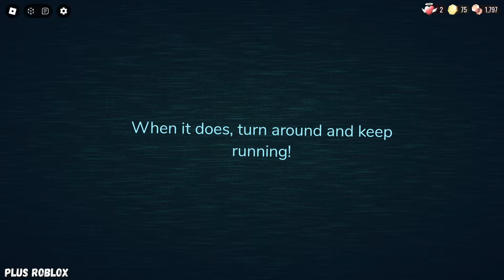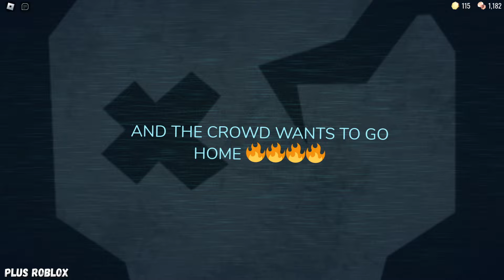DOORS APRIL FOOLS 2024 VS RETRO MODE VS SUPER HARD MODE - All Jumpscares & Crucifix | ROBLOX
Roblox DOORS April Fools 2024 All Entity Voices VS DOORS RETRO MODE VS DOORS SUPER HARD MODE 👹⚡👾
DOORS April Fools 2024 All Jumpscares and All Crucifix 👀⚡👻

00:00 - Rush Crucifix
00:25 - Rush Jumpscare
00:37 - Rush
01:00 - Eyes Crucifix
01:18 - Eyes Jumpscare
01:27 - Eyes
01:38 - Seek Crucifix + Jumpscare
01:57 - Seek Chase
02:41 - Hand of Seek
02:59 - Dupe Crucifix
03:14 - Dupe Jumpscare
03:33 - Screech Crucifix
03:50 - Screech Jumpscare
04:07 - Screech
04:15 - Figure Crucifix + Jumpscare
04:45 - Figure Library
05:58 - Ambush Jumpscare
06:12 - Ambush
07:02 - Timothy
07:15 - Snare
07:26 - Halt Jumpscare
08:11 - Jeff Shop
08:57 - El Goblino
09:18 - SEEKING WALL! | RETRO MODE
09:35 - SEEKING WALL! Jumpscare | RETRO MODE
09:42 - Rush Jumpscare | RETRO MODE
10:01 - Eyes Jumpscare | RETRO MODE
10:10 - Ambush Jumpscare | RETRO MODE
10:25 - Screech Jumpscare | RETRO MODE
10:35 - Screech | RETRO MODE
10:52 - DRAKOBLOXXER Jumpscare | RETRO MODE
11:04 - TrollFace | SUPER HARD MODE
11:25 - Screech | SUPER HARD MODE
11:45 - Depth | SUPER HARD MODE
12:02 - Jeff | SUPER HARD MODE
12:18 - Scary Red Face | SUPER HARD MODE
12:35 - Subspace Tripmine | SUPER HARD MODE
12:47 - Scary Red Face 2 | SUPER HARD MODE
13:01 - Greed | SUPER HARD MODE
13:24 - Rushy | SUPER HARD MODE
13:40 - Seek Jumpscare | SUPER HARD MODE
14:03 - Seek Chase | SUPER HARD MODE
14:57 - Barrage | SUPER HARD MODE
15:14 - Figure | SUPER HARD MODE
15:44 - Rr.r.ruhhs | SUPER HARD MODE
16:00 - Elevator Jam April Fools 2024
16:23 - End Screen

💠 My Roblox Name: Plus_Ro

This video is recorded, edited and posted by me (Plus Roblox).
Thumbnail is made by me (Plus Roblox).